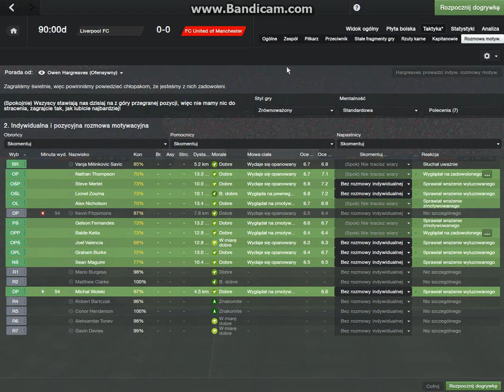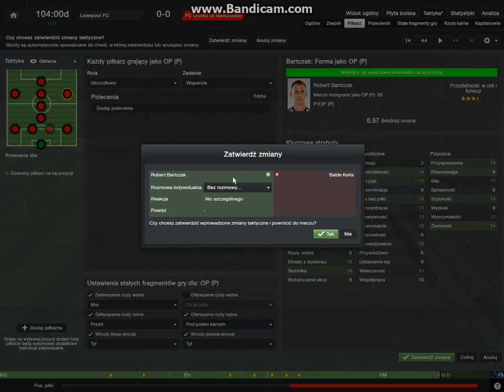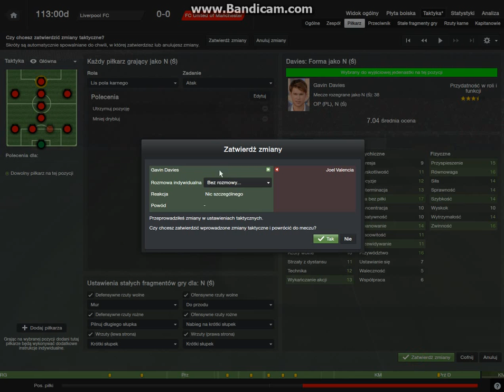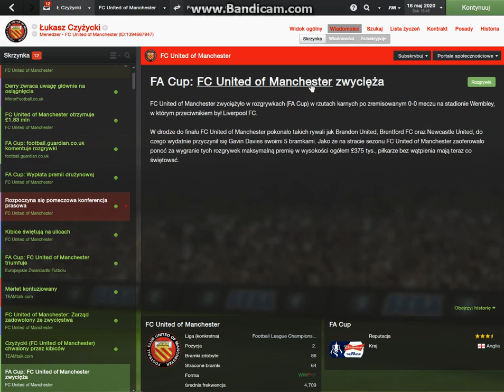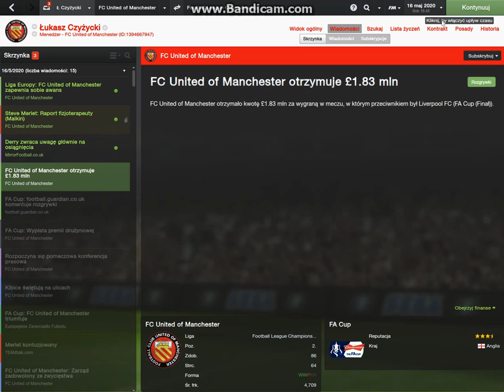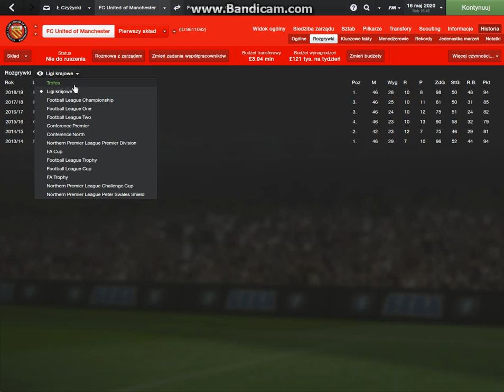Liverpool - FC United of Manchester (dogrywka i rzuty karne)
Finał Pucharu Anglii 2020 - futbol wirtualny